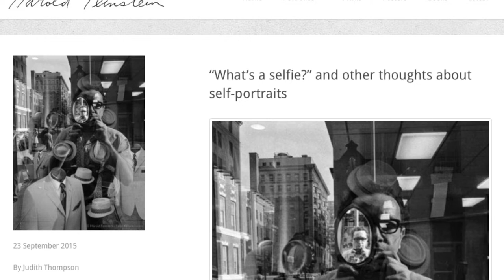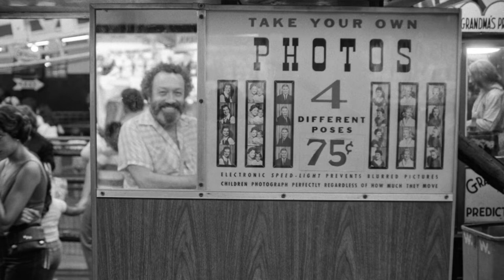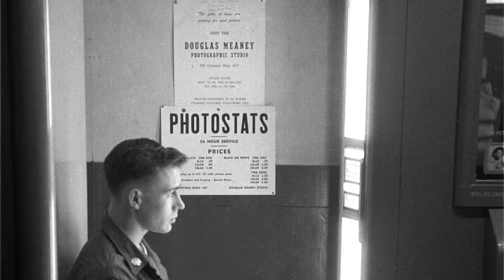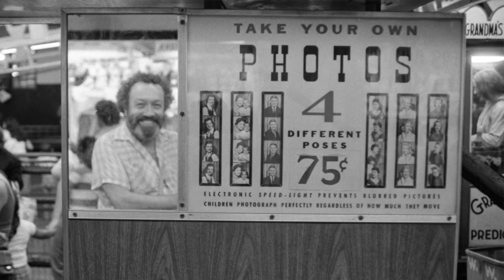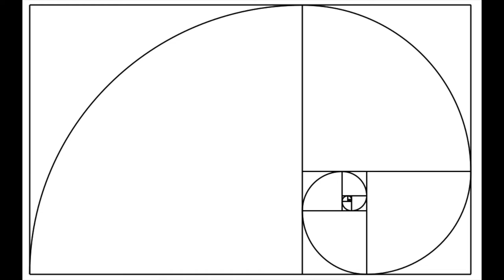Studio Series: Take Your Own Photos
Today at the Harold Feinstein Photography Trust, Studio Manager Cory Levine and Intern Shannon Pelletier view and discuss Take Your Own Photos!

See this print and more in person at Galerie Thierry Bigaignon in Paris all summer long during the Feinstein exhibition "Graciously Yours."